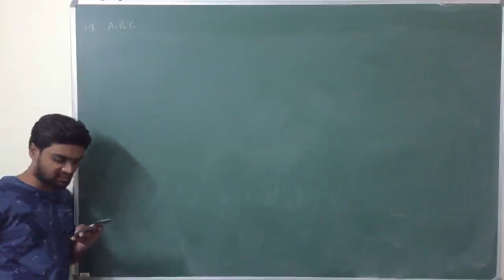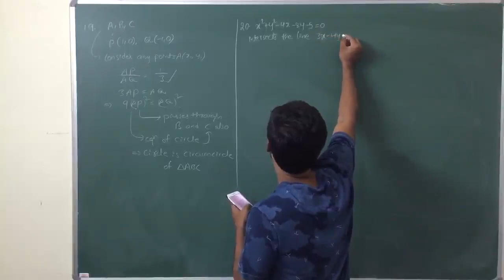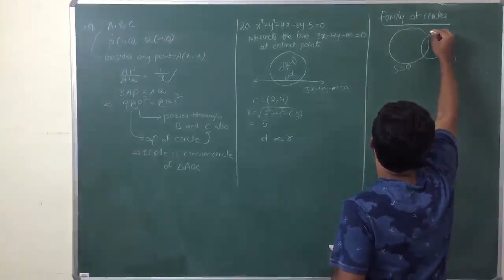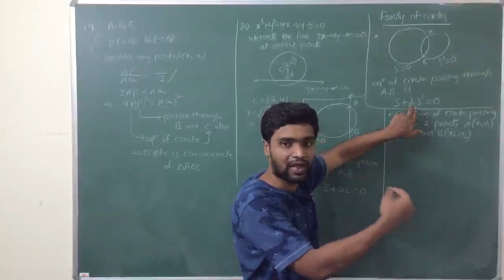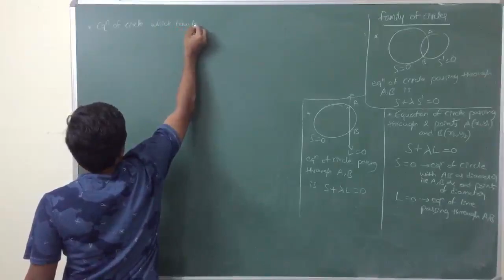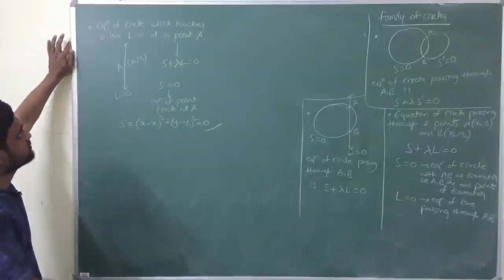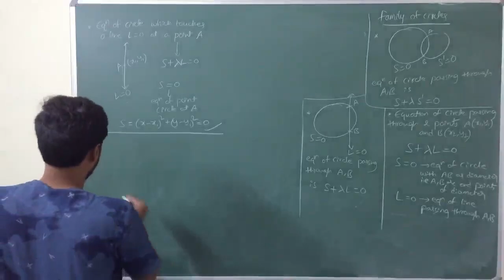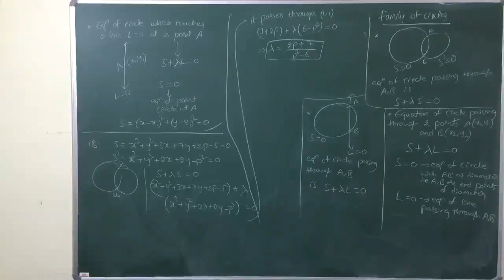previous JEE MAINS problems and family of circles